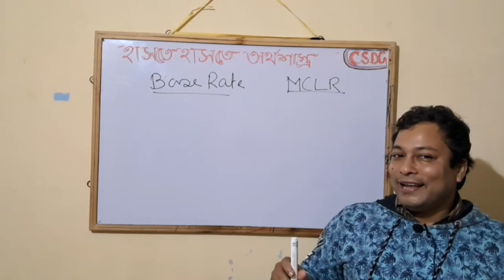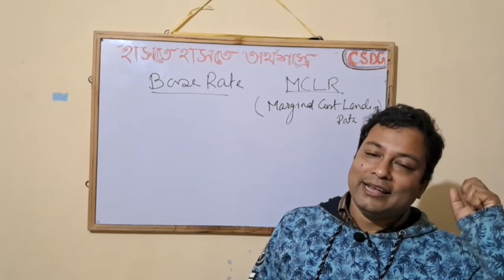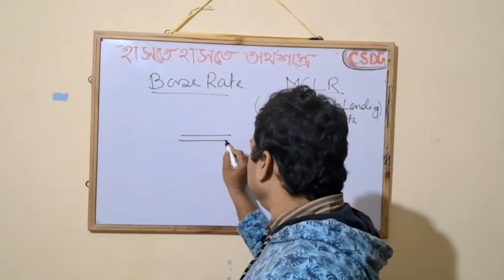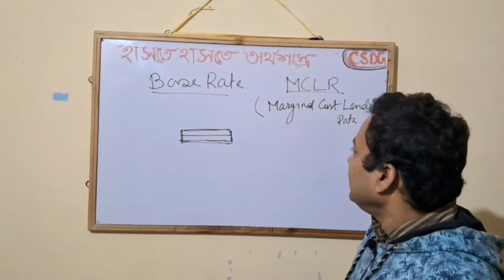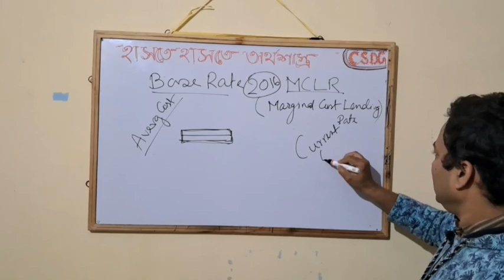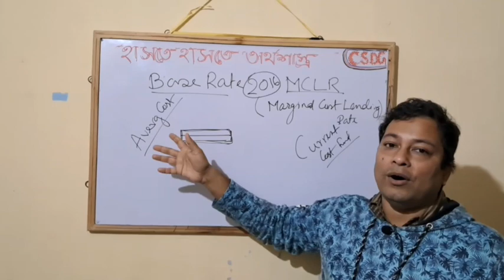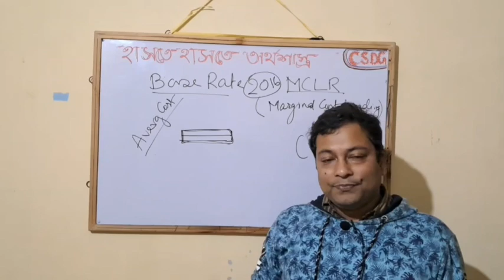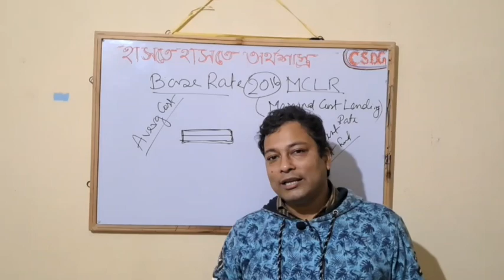Base Rate vs MCLR: The Secret Lives of Loan Rates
MCLR - Marginal Cost of Funds based Lending Rate

What is Base Rate & Marginal Cost of Funds based Lending Rate ?

MCLR (Marginal Cost of Funds Based Lending Rate) - Explained in Bengali

Base Rate, MCLR & External Benchmark Rate

Base Rate vs MCLR | Difference between MCLR and Base Rate

Explained: External বেঞ্চেমার্কিং

RBI MONETARY POLICY | CRR | SLR | NDTL

RBI MONETARY POLICY | CRR | SLR | বাজারে এর প্রভাব

Our Aim:-

About Motivator:-

rbi monetary policy review
Wbcs 2024
best strategy for wbcs 2024
Psc Miscellaneous
wbpsc miscellaneous
wbpsc miscellaneous syllabus
wbpsc miscellaneous 2023
বাংলায় wbcs 2024 strategy
beginners strategy for wbcs 2024
Psc clerkship
wbpsc clerkship
Wbcs economy
wbcs economy class
wbcs economy preparation
wbcs economy mcq
wbcs 2024 preparation strategy
base rate
mclr in banking
mclr and base rate
base rate and mclr
mclr vs base rate
bplr base rate mclr
bplr and base rate
marginal cost of funds based lending rate
base rate vs mclr
difference between mclr and base rate
difference between mclr and base rate hdfc bank
mclr rate
what is mclr rate